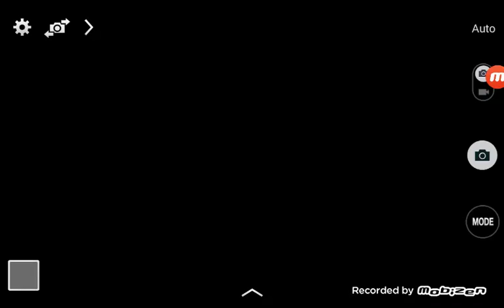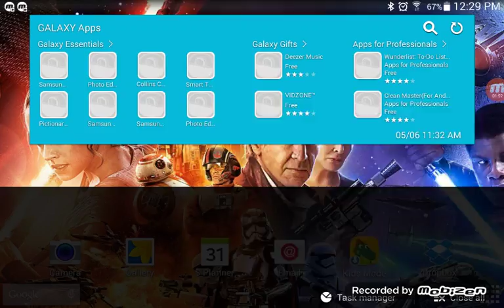My cool home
Hey guys today I'm showing you what's going on
In my home I watch my brother play minecraft